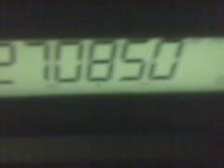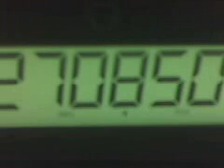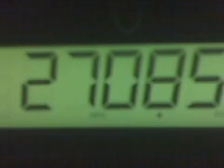WAVE RIDER MINIGRASS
WAVE RIDER SAMPLING HIS NEW SET UP IN HONOLULU